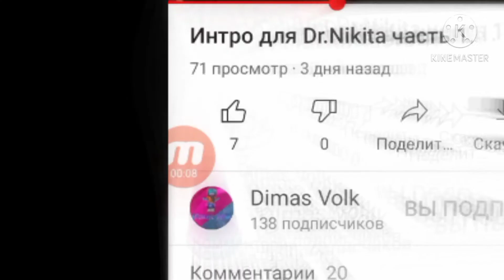Играю в lucky block sky wars.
В этом видео показано, как я играю в игру lucky block sky wars.